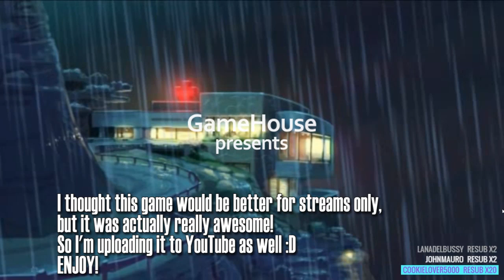SAVING LIVES - Heart's Medicine: Time to Heal #1 (Let's Play)